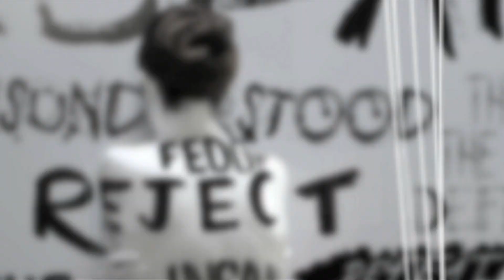The Story behind Most Wanted | Panasonic Mobile MTV Spoken Word | Jazzy B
Panasonic Mobile MTV Spoken Word presents Most Wanted
Artist - Jazzy B, Mr. Capone-E Feat. Snoop Dogg
Its a Panasonic Mobile MTV Spoken Word Production